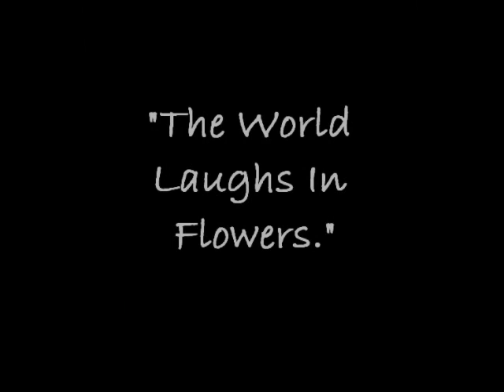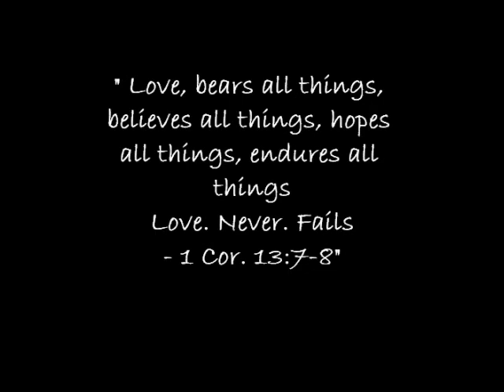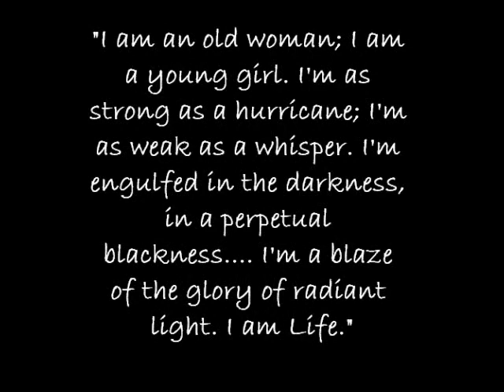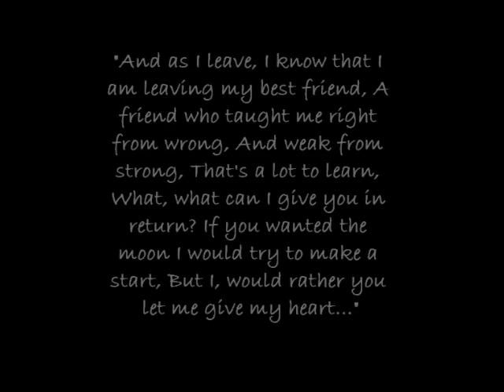Librada "Lily" Rose Cantu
An accident claimed the life of a Denton High School graduate this week in Peru.

Librada "Lilly" Cantu
Librada "Lilly" Cantu, who was serving with Catholic Mission in Peru, fell from the third-story roof of San Francisco de Asís, a shelter in the Chaclacayo district, Peruvian media outlets reported. She was 20.

It was unclear when the accident occurred.

School district officials on Friday said that upon graduating from Denton High School in 2009, Cantu postponed college to work with the mission in Peru.

School officials remembered Cantu as a compassionate young woman who loved life.

Doretha Hudspeth, who was Cantu's counselor when she was a student at Rivera Elementary School and Denton High, said that she would light up a room when she entered it and was someone people noticed.

She said Cantu was a good student, a high school Student Council member and pursued her certified nursing assistant certification through a health science tech class.

She said Cantu also loved working with children at Immaculate Conception Catholic Church, where she was a member.

"She just enjoyed helping other people," Hudspeth said. "When she [Cantu] talked about it, her face just lit up."

She said that she will remember Cantu as someone who was never without a smile.

"She loved life and she loved her family," Hudspeth said. "I just think a lot of people will miss her, and my heart just goes out to the family."